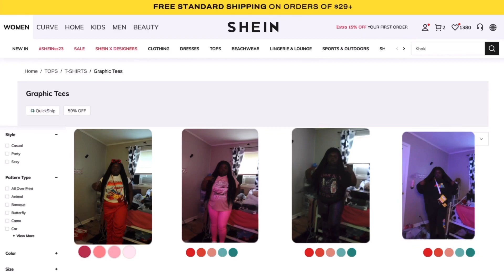HUGE BACK TO SCHOOL SHEIN TRY-ON HAUL| senior year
*𝚂𝚘𝚌𝚒𝚊𝚕 𝙼𝚎𝚍𝚒𝚊*
*𝙵𝙰𝚀*
Name:Leah
Grade:10th
Zodiac: Libra
Bday: October 19th
Hobbies : making videos , clubs , biking, journaling/Bible, giving back, & shopping
Fav color : white , pink , and green
Camera : CANON G7X MARK III & IPHONE 14 PLUS

DNS: cupcakelovers20

Tipsy Turtle
COLLABS ?

Current Subs : 582
Subs Goal : 1000
Long term Goal : 1500